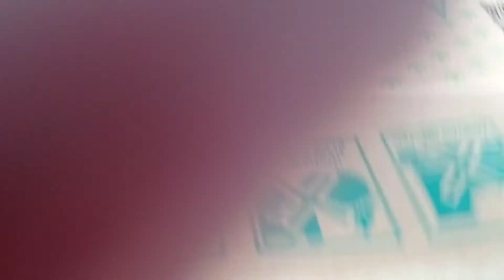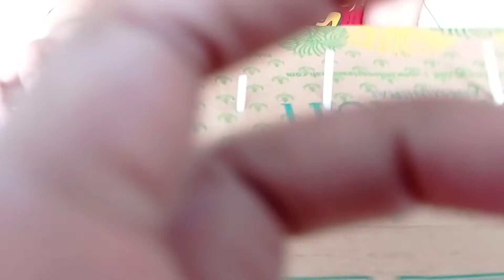aisah minum air garam